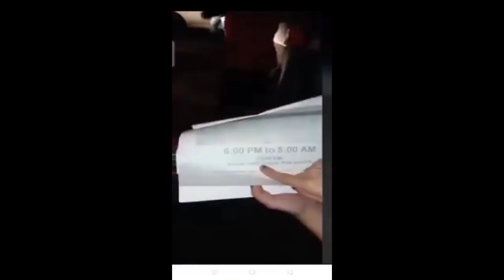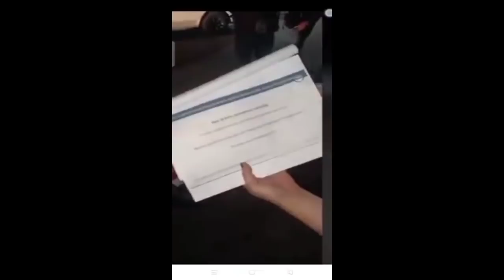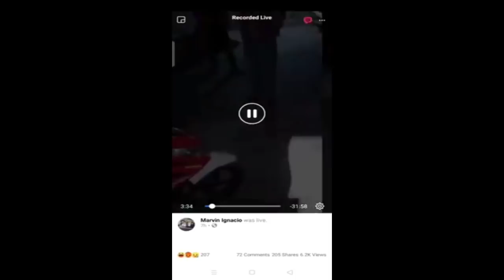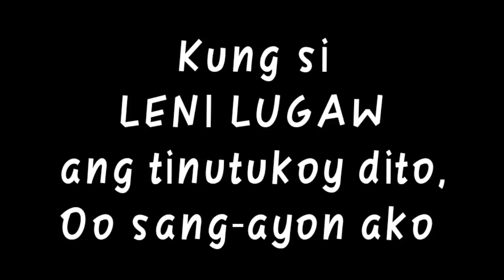Hindi Daw Essential ang LUGAW kaya BAWAL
Hindi trastok yon men
Realtalk yon, REALTALK!